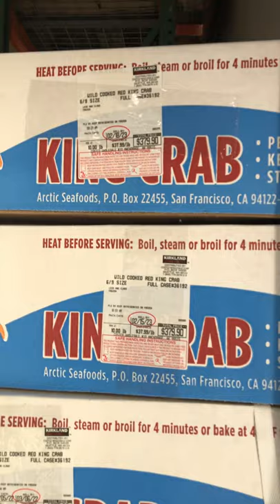$380 for a box of King Crab at an Anchorage Alaska Costco store!